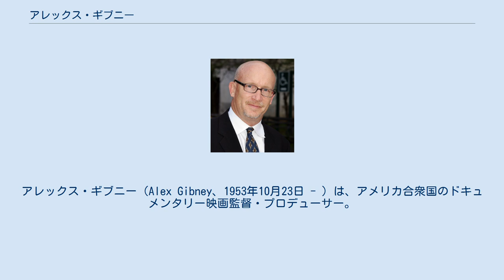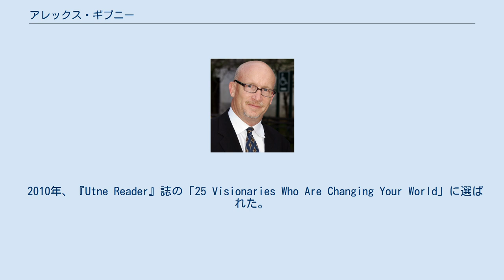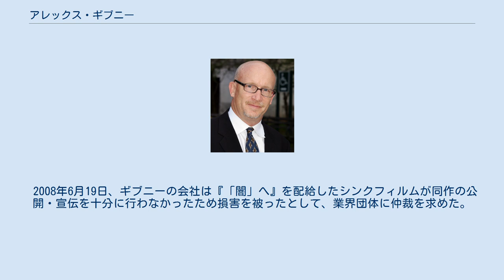アレックス・ギブニー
アレックス・ギブニー（Alex Gibney、1953年10月23日 - ）は、アメリカ合衆国のドキュメンタリー映画監督・プロデューサー。
 2005年の『エンロン 巨大企業はいかにして崩壊したのか?』で第78回アカデミー賞長編ドキュメンタリー映画賞の候補に挙がり、2年後の『「闇」へ』で第80回同賞の受賞を果たした。
さらに2010年の『Client 9: The Rise and Fall of Eliot Spitzer』でも第83回同賞にノミネートされている。
 父親は『太平洋の世紀』などで知られるジャーナリストで、ブリタニカ百科事典の日本語版編纂にも関わったフランク・ギブニー。
イェール大学で学士号を取得後、カリフォルニア大学ロサンゼルス校大学院で映画を学ぶ。
 1982年、自身の製作会社ジグソー・プロダクションズを設立。
1992年にPBSで放送された父の著作のテレビシリーズ化『太平洋の世紀〜アメリカ人ジャーナリストが見たアジア〜』でニュース・ドキュメンタリー・エミー賞歴史番組賞を受賞。
2003年に同じくPBSで放送されたマーティン・スコセッシが製作総指揮を務め、ヴィム・ヴェンダースやマイク・フィギスらが監督した音楽ドキュメンタリーシリーズ『THE BLUES Movie Project』ではシリーズ全体のプロデューサーを務めた。
 ニューズウィーク、ロサンゼルス・タイムズ、ニュー・リパブリック、シカゴ・リーダー、サンフランシスコ・クロニクルなどに寄稿している。
 2010年、『Utne Reader』誌の「25 Visionaries Who Are Changing Your World」に選ばれた。
 多作で知られ、2005年から2010年の間に10本の監督作品を世に送り出した。
映画評論家の町山智浩は「ギブニーはマイケル・ムーアのようにカメラの前に出てくることはないが、その作品には一貫するテーマがある。人間の心理の危うさだ」と評している。
 2008年6月19日、ギブニーの会社は『「闇」へ』を配給したシンクフィルムが同作の公開・宣伝を十分に行わなかったため損害を被ったとして、業界団体に仲裁を求めた。
ギブニーによると映画は28万ドルしか稼ぐことができなかったという。